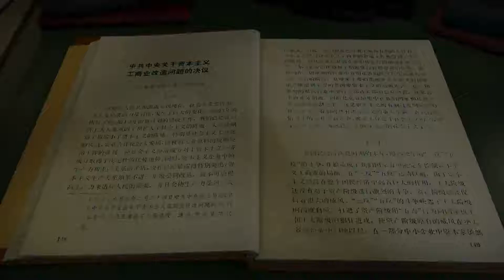43. China's Socialist Transformation of Capitalist Industry and Commerce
For the socialist transformation of capitalist industry and commerce, however, a different approach was required. Unlike the socialist transformation of agriculture, a policy of redemption was adopted.

Mao Zedong recognized that, if the socialist transformation of capitalist industry and commerce was to be successful, China needed to have an understanding of business principles. So, at the end of October 1955, he twice invited representatives of the industrial and commercial community to meetings.

He said: "Our goal is to make our country more developed, wealthier, and stronger." And he went on: "By wealthier and stronger, it’s with regard to the whole country."